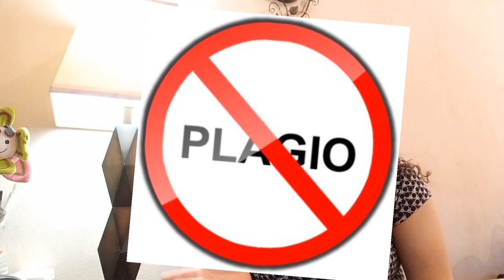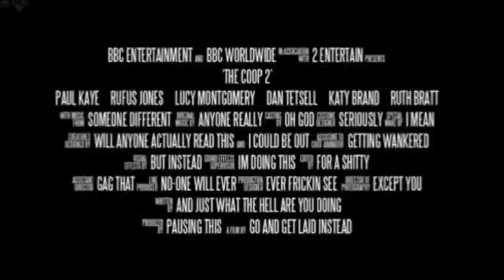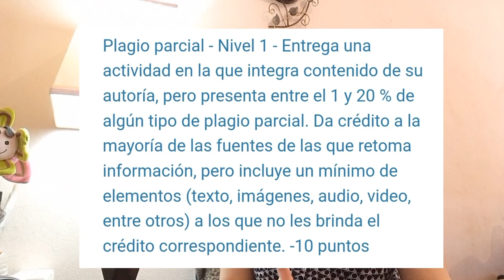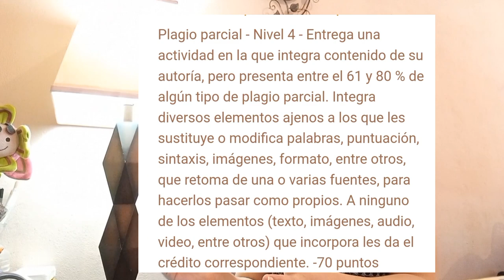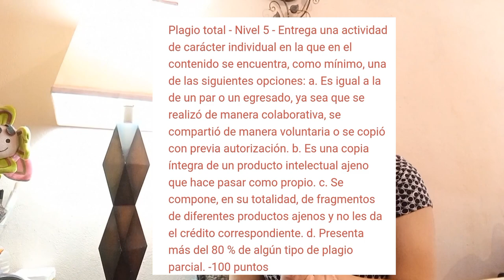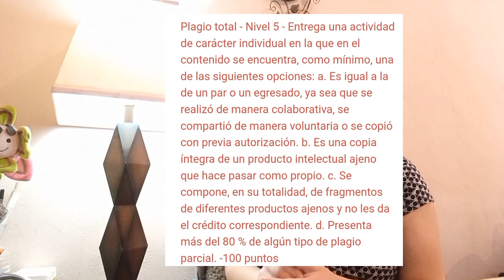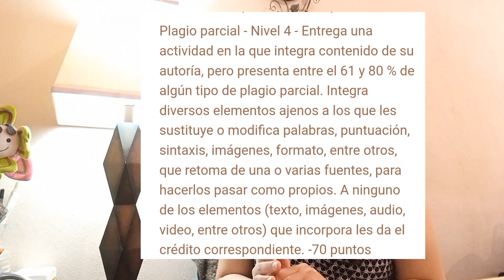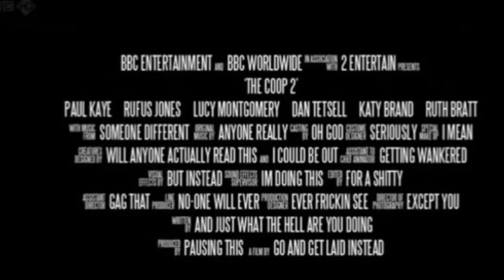⚠️Plagio académico⚠️ [Parte 2] Prepa En linea sep (puntos,historia,y más.. )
En este video te hablaré sobre el plagio académico  en prepa en linea sep parte 2
te hablare sobre
la nota aclaratoria, la honestidad por que no cometer plagio, Rubrica sobre el Plagio, Un ejemplo para comprender mejor lo del puntaje del plagio, Notas importantes, Tips para no cometer plagio.

ya hice la primera parte y puedes verlo en este link ❌️NUNCA LO HAGAS❌️ PLAGIO académico en PREPA EN LÍNEA SEP
kit anti plagio
Manual de citación APA para Prepa en Línea 2023
dsems-006-2022/
Plagio
TIabCOXIm2riN33O01Q/view?usp=sharing
Ejemplo de puntaje negativo por plagio
Video de citas y referencias PLSEP / Erika Chimy
Te Enseño a Citar usando el Manual de citas y referencias de Prepa en línea SEP
Recomendaciones a revisar